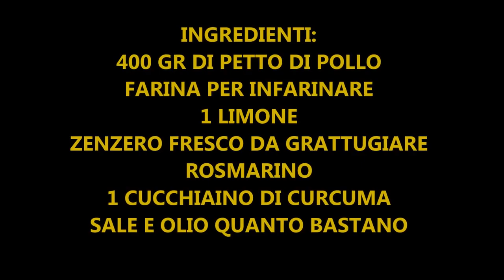STRACCETTI DI POLLO AL LIMONE E CURCUMA! GUSTOSISSIMA RICETTA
Ciao a tutti oggi video ricetta vi mostro come preparare DEGLI STRACCETTI DI POLLO AL LIMONE E CURCUMA UN SECONDO PIATTO GUSTOSISSIMO  DAVVERO FACILISSIMI E VELOCISSIMI DA PREPARARE. VI consiglio di provarli! Bacioni!!!